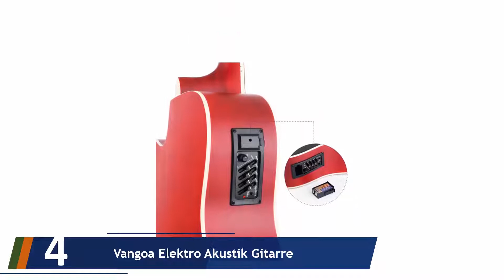Die 5 Besten Westerngitarre Test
Hier ist die Liste von Die 5 Besten Westerngitarre Test.

01. Yamaha F310 TBS Westerngitarre braun sunburst

02. NAVARRA Konzertgitarre 4/4 STARTER SET

03. Yamaha FX370C Elektroakustische Gitarre

04. Vangoa Elektro Akustik Gitarre

05. Classic Cantabile WS-10WH-CE Westerngitarre